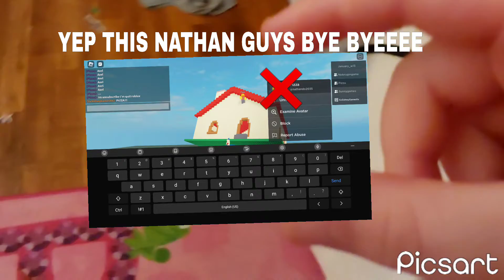NATHAN THIS IS UR PUNISHMENT!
yep Nathan will not be invited to my sleep thingy